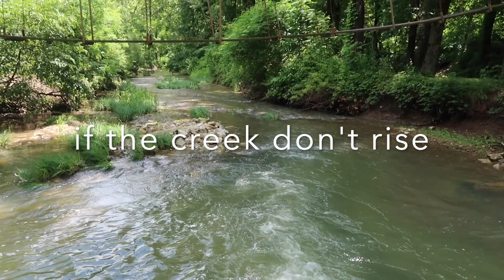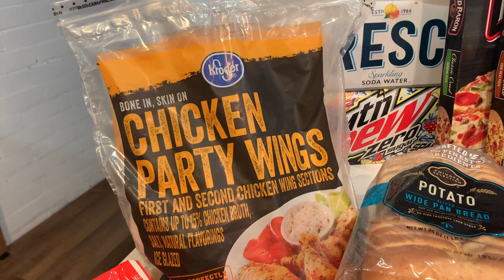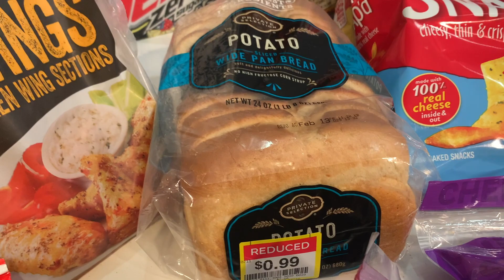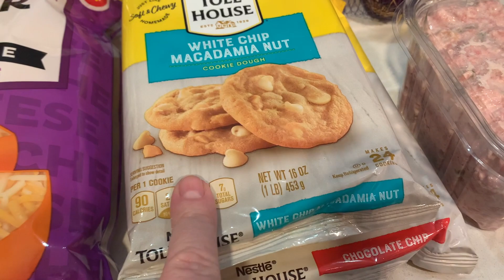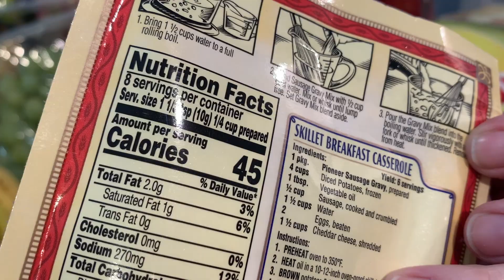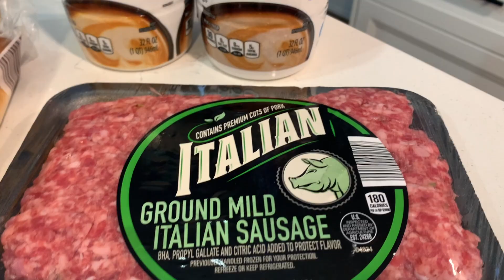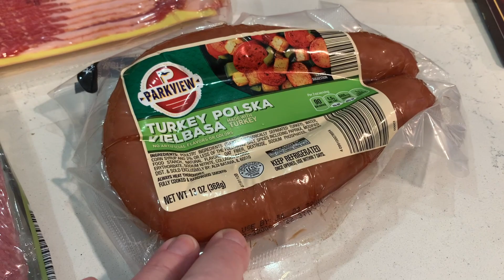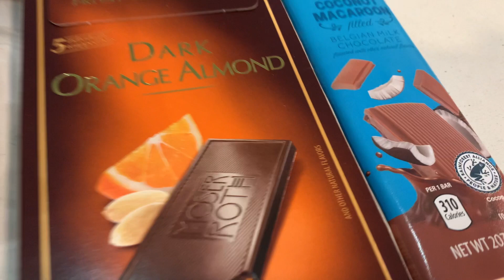KROGER GROCERY HAUL | ALDI HAUL | TIPS TO SAVE MONEY AT THE GROCERY STORE | SHOPPING SALES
This is a FUN grocery haul!  I went to both Kroger & Aldi.
I saved BIG at Kroger & I'll show you how I saved money by shopping the sales!